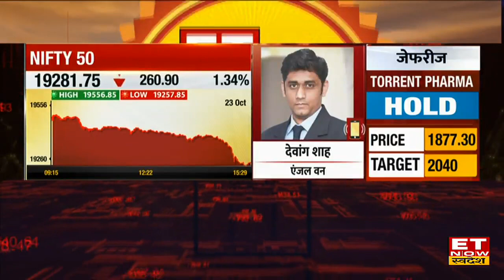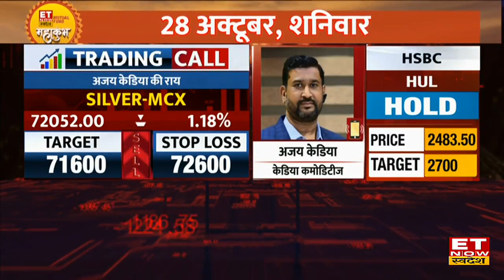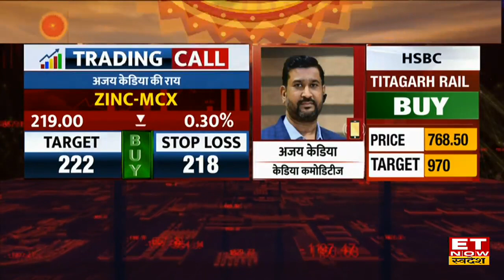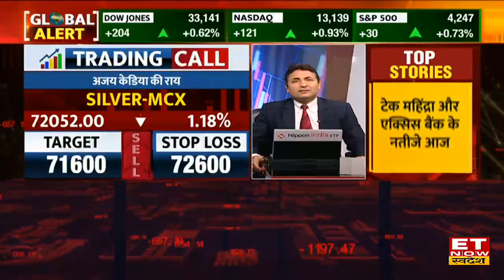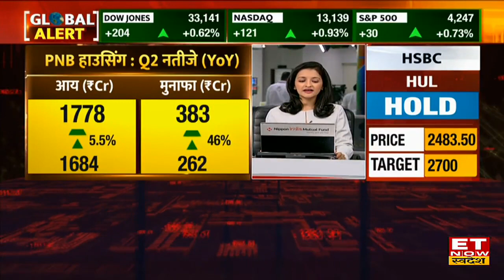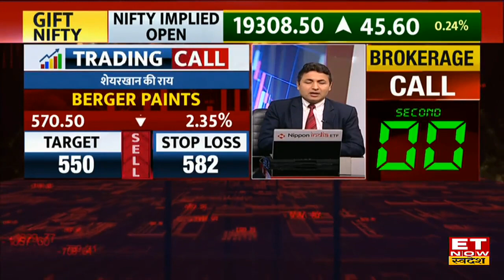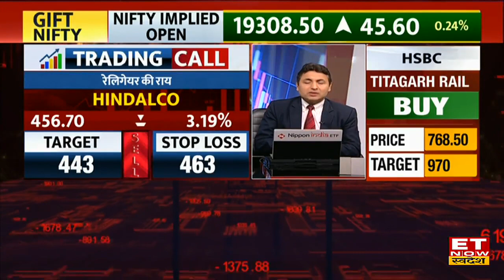Global Market Cues: विदेशी बाजारों के गिरावट पर लगा ब्रेक, Nifty & Sensex मे Pull Back की है उम्मीद?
विदेशी बाजारों से मिल रहे है हैं तेजी के संकेत, सभी जगह जारी है बढ़त। एशियाई बाजारों में बढ़त के साथ ही हो रहा है कामकाज, जापान, चीन, हॉन्ग कॉन्ग के बाजारों में 1% से 2% की तेजी के साथ हो रहा है कारोबार। साथ ही साथ GIFT Nifty 43 अंकों की बढ़त लेकर हरे निशान में 19306 पर कर रहा है ट्रेड। US Market में बीते दिन आई अच्छी बढ़त, लागातार चार दिनों की गिरावट के बाद आई तेजी, अच्छे नतीजे और नवंबर में US Fed द्वारा Rate Hike में स्थिरता रहने की खबर से बाजार में आई रिकवरी, Dow Jones, Nasdaq, S&P तीनों इंडेक्स अच्छी बढ़त के साथ हुए बंद। Good Morning Swadesh में जानिए global cues को देखते हुए आज की share market trading strategy, stocks to watch today, top brokerage house reports & commodity market tips.